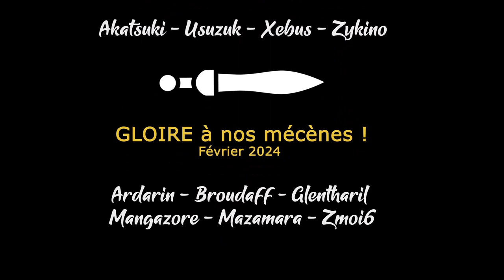BATTLE FOR WESNOTH - Ep04 - Comment effondrer une forteresse en 4 leçons (Campagne Liberté) [FR]